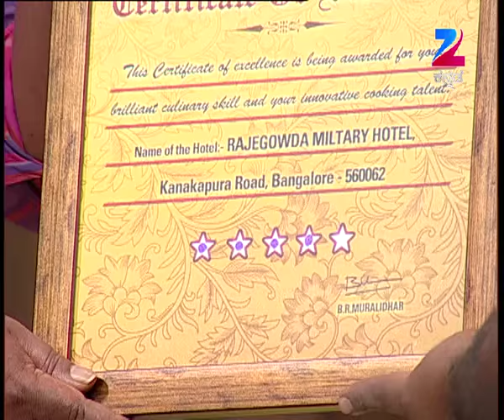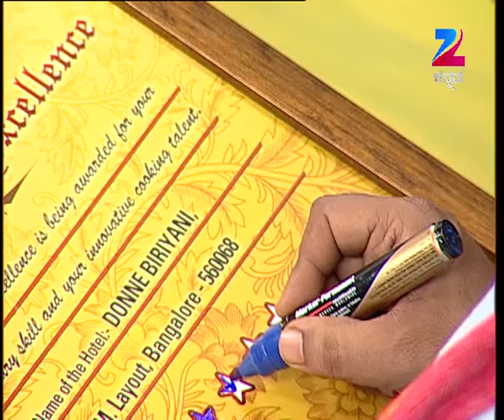Murali Military Hotel | Kannada Serial | Full Episode - 4Food Receipe | Zee Kannada